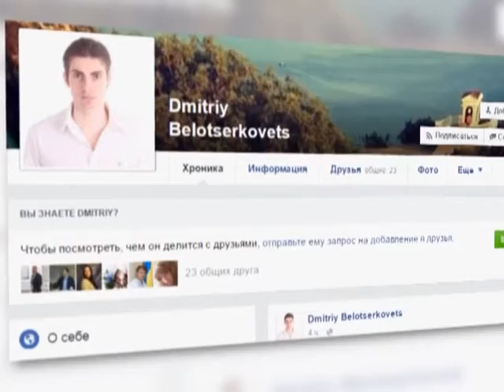У районі столичного Гідропарку зносять МАФи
Демонтаж МАФів у Києві знову проходить з бійками, лайками та погрозами. Підприємці розповідають, - невідомі чоловіки увірвалися у кафе та почали їх бити. Від нещодавніх закладів харчування залишилася тільки купа сміття.